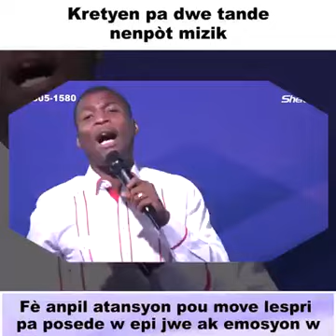ESKE YON KRETYEN DWE TANDE KENPOT MIZIK ?? PAPI G.